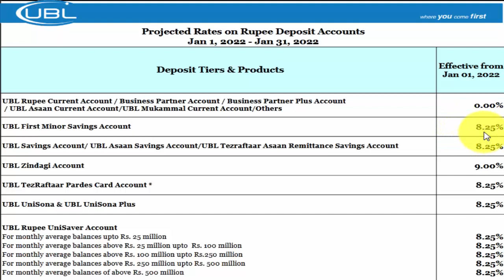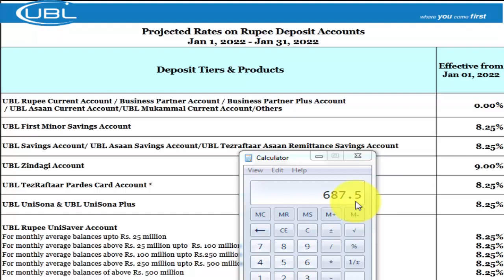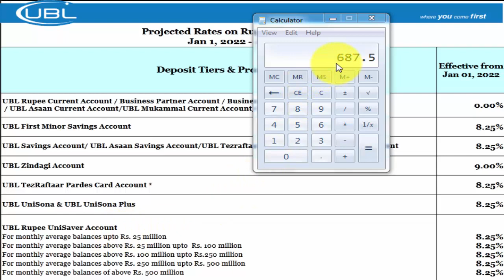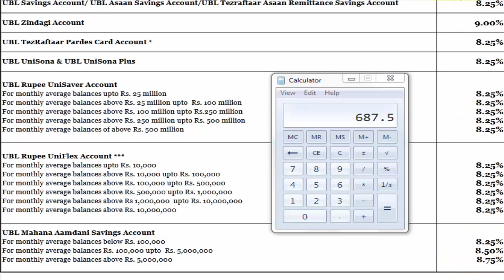UBL BANK PROFIT RATES 2022|UBL BANK LATEST PROFIT RATES 2022 BY CUSTOMER GUIDE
ubl bank profit rates for january 2022 is out now ubl bank offer attractive profit rates on ubl saving accounts,ubl asaan saving account profit rates,ubl mahana amdani saving account profit rates and ubl unisaver account profit rates.